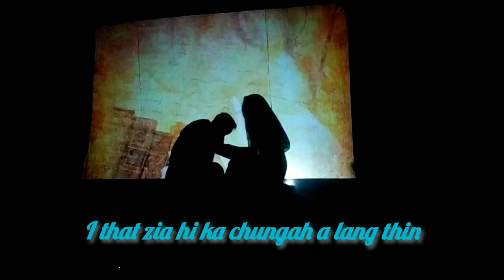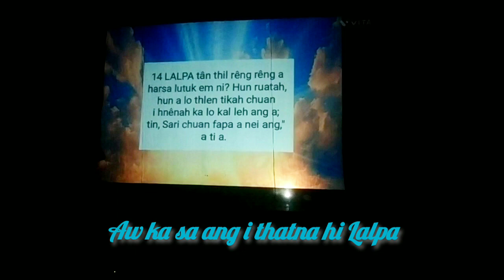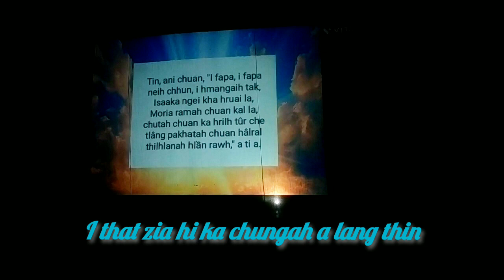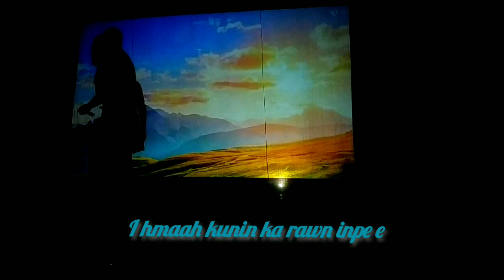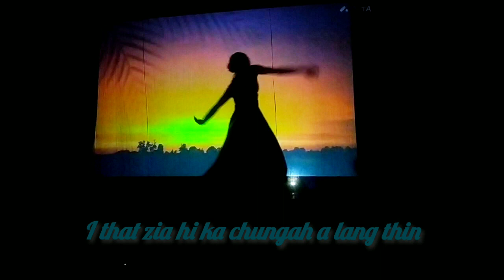shadow act@isaaka group nite. October 30,2023